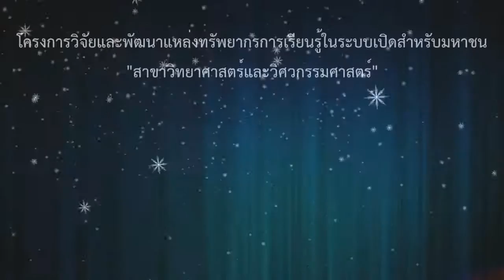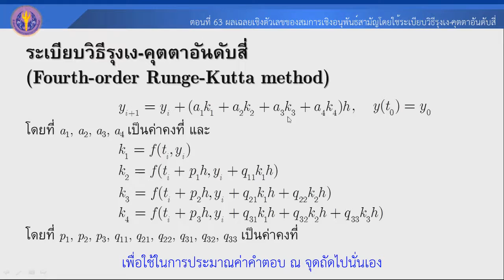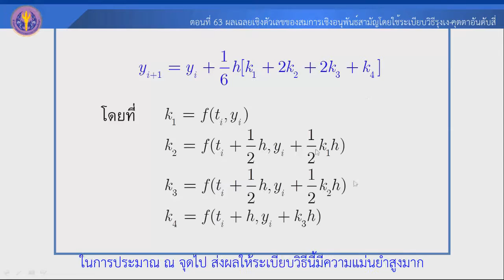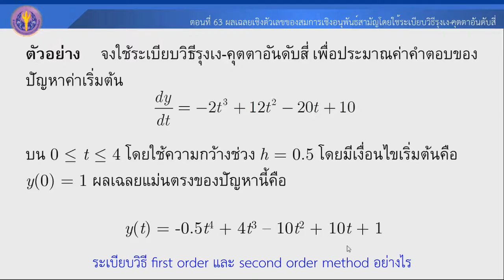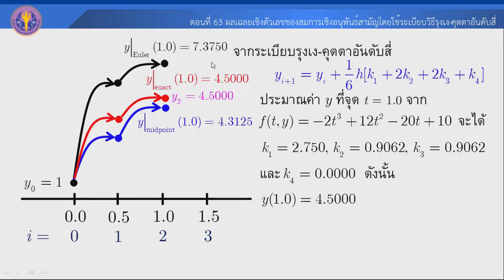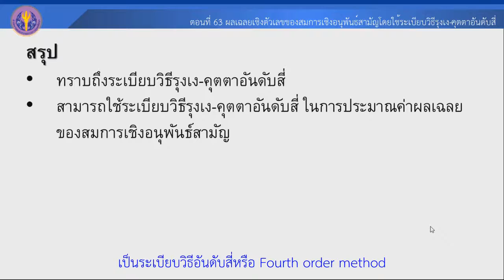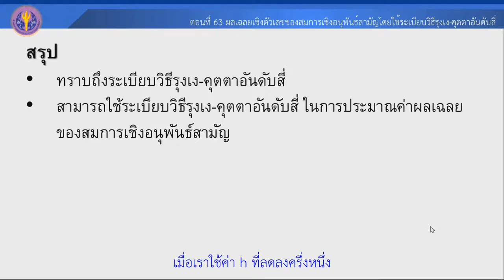ตอนที่ 63 ผลเฉลยเชิงตัวเลขของสมการเชิงอนุพันธ์สามัญโดยใช้ระเบียบวิธีรุงเง คุตตาอันดับสี่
ผลเฉลยเชิงตัวเลขของสมการเชิงอนุพันธ์สามัญ (Numerical solution for ordinary differential equation)